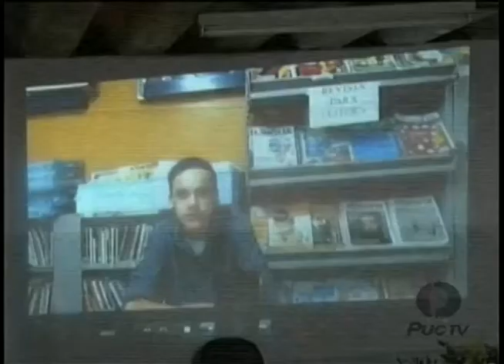PUC Acontece - Primeiro seminário de educação entre jovens e adultos 23 09 14